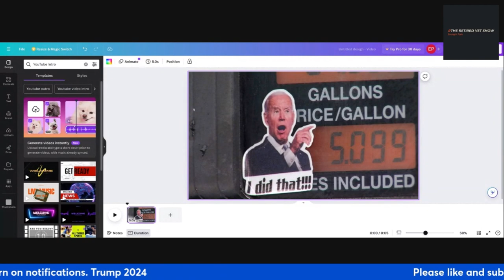Desperate Measure: Biden Acts to Lower Gas Prices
President Biden takes desperate measures to lower gas prices ahead of the election. Will the Strategic Petroleum Reserve release be enough to bring relief at the pump? Tune in to find out!